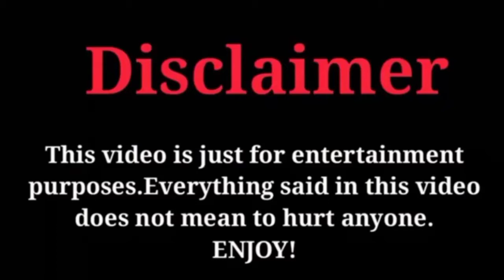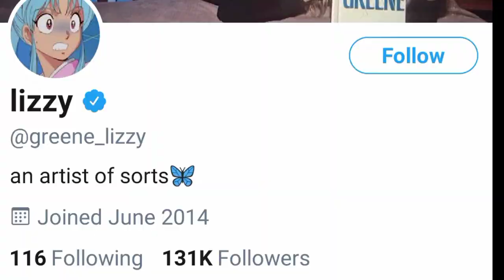Lizzy Greene Lifestyle, Networth, Boyfriend, Facts, Hobbies, Age And Biography 2021 | Celeb's Life